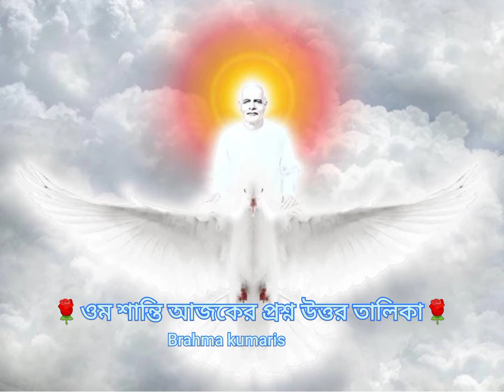🌹 ওম শান্তি আজকের প্রশ্ন উত্তর তালিকা🌹Brahma kumaris World spiritual University.